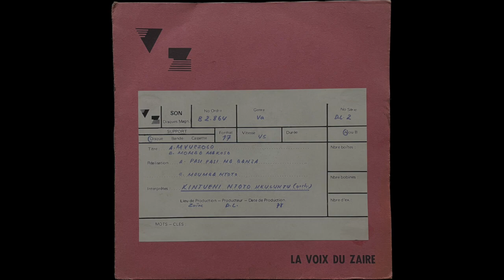Mombo Makoso // ORCHESTRE KINTUENI NTOTO NKULUTU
Written by // Mbumba Ntoto
Label // D. L. – 2
Released // 1978 ZAIRE